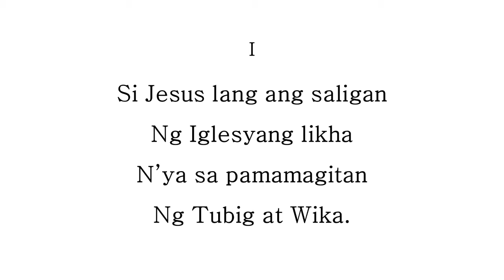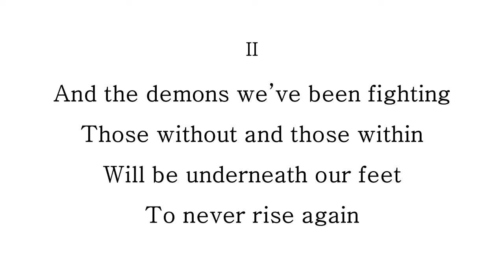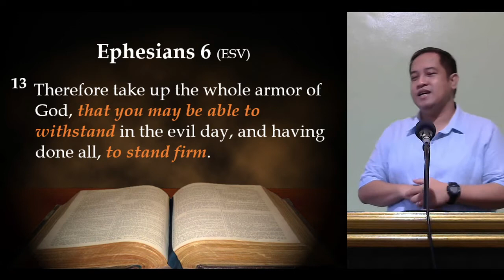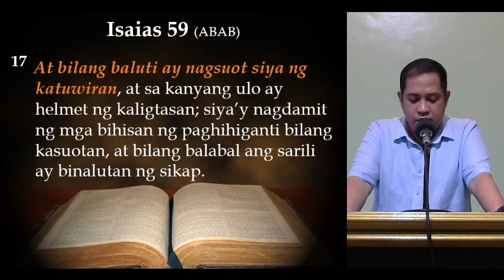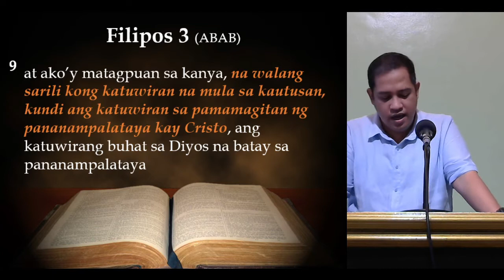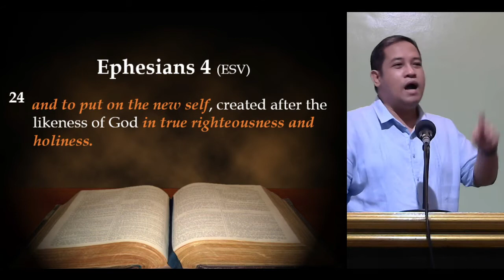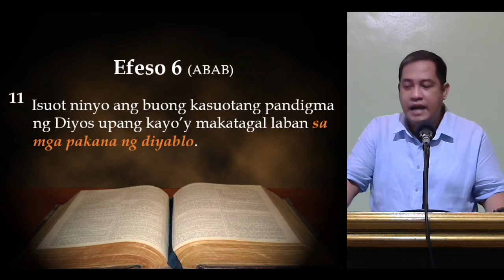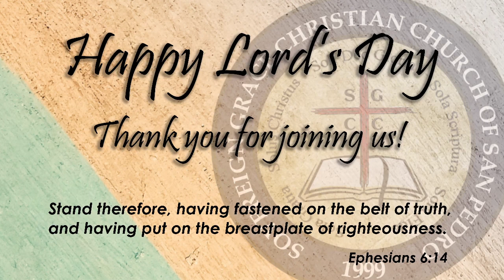REPLAY: 4/25/2021 Morning Worship